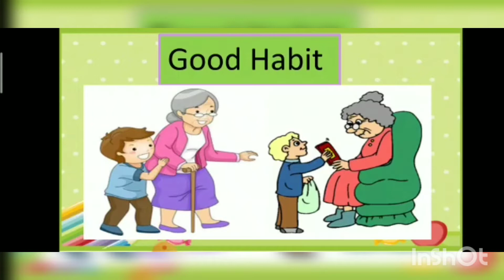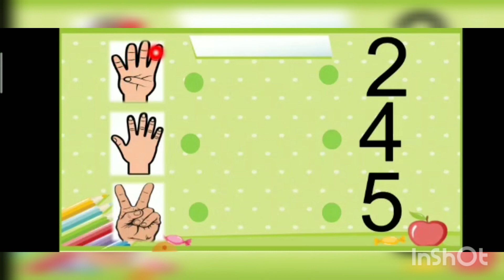numbers 1 to 10 | interesting story about numbers | worksheets of numbers for preschool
Preschool math numbers 1 to 10|interesting story about numbers|worksheets of numbers for preschool
Welcome to our YouTube video about numbers 1 to 10! In this video, we'll explore the fascinating world of numbers and learn interesting stories about each one.

We'll start with the number 1, which is the first and most basic number. Did you know that ancient civilizations considered the number 1 to be sacred and powerful? It represents unity and independence.

Moving on to the number 2, we'll discover how it symbolizes duality and balance. In many cultures, the number 2 is associated with pairs, such as yin and yang, or day and night.

Next up is the number 3, which has many interesting associations, such as the three primary colors, the three states of matter, and the three branches of government.

The number 4 is often seen as a symbol of stability and foundation. It appears in many important systems, such as the four seasons, the four elements, and the four cardinal directions.

The number 5 is considered a lucky number in many cultures, and it has fascinating mathematical properties, such as being a prime number and a Fibonacci number.

The number 6 is often associated with harmony and balance, as well as being a perfect number.

Moving on to the number 7, we'll explore its many cultural and religious associations, such as the seven wonders of the world and the seven deadly sins.

The number 8 is often seen as a symbol of infinity and abundance. It appears in many important systems, such as the eight planets in our solar system and the eight auspicious symbols in Buddhism.

The number 9 is often seen as a mystical and magical number, with associations to completion and fulfillment.

Finally, we'll explore the number 10, which is often seen as a symbol of completion and perfection. It appears in many important systems, such as the ten commandments and the ten avatars of Vishnu in Hinduism.

To help reinforce these concepts, we've also included worksheets for preschool children to practice writing and recognizing numbers 1 to 10. These worksheets are a great way to introduce young children to the fascinating world of numbers and help them develop essential math skills.

Thanks for joining us on this journey through numbers 1 to 10! We hope you find it as interesting and informative as we do.